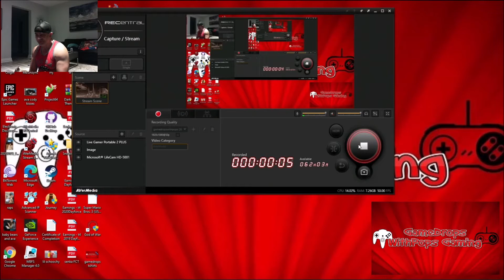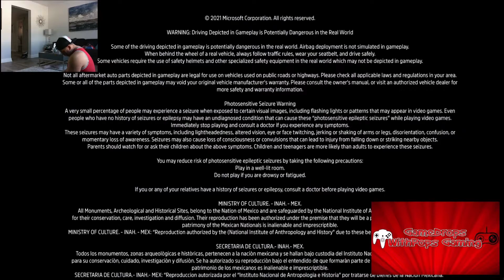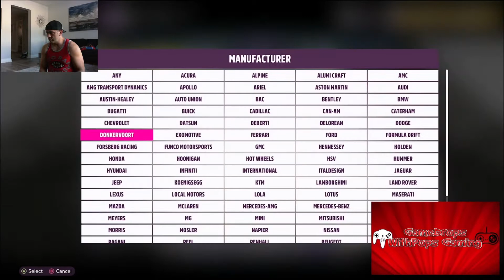Forza Horizon 5 Arcade Accolades, Eliminator , XP Gains, Cars Prestige 1 level 240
Back at it again with a variety of wins from roads & arcade , got 5th in Eliminator , gained XP and more Accolades leveled up to Prestige 1 Level 240.
Also managed reached 12,078th out of over 15,000,000 globally.

More FH5 soon